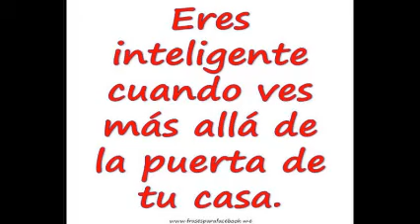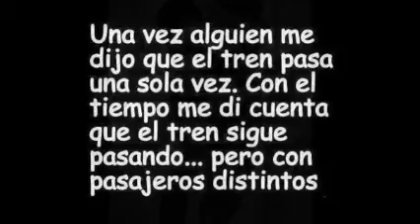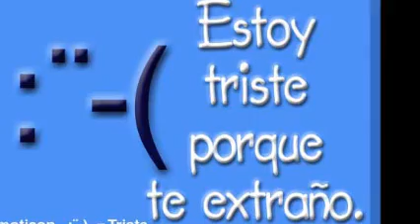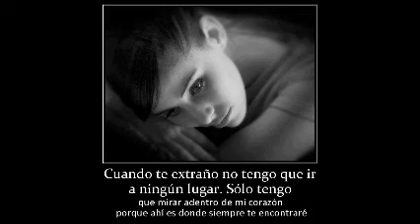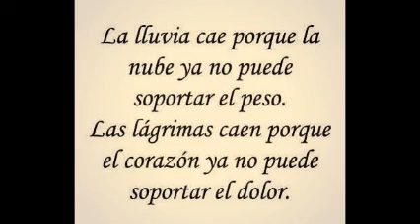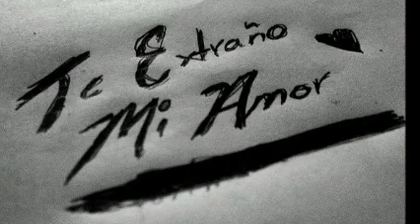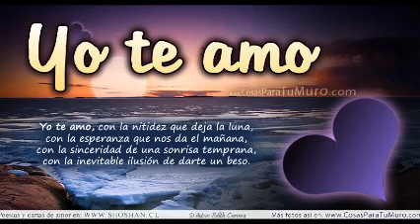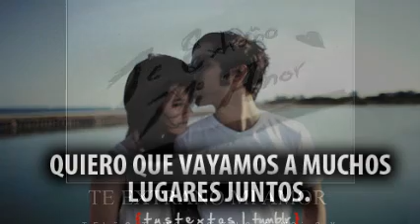Te NeCeSiTo & BaLLaDs PoP MiX & DiSk JoCkEy GeOrGeS FLaShBaCk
PARTE UNO . PENSANDO EN TI . ¡ OJALÁ TE SUCEDIESE LO MISMO ! . SI LO ESCUCHAS . ES PARA TI . TWITTER  @DjGeOrGeSFLbAcK ... SOLO MUSICA CONTINUA EN VERSIONES ORIGINALES EN ACETATOS EN VINYL ...PRODUCCIÓN , REALIZACIÓN Y MEZCLAS .. LIC.JORGE PÉREZ ORTÍZ . VISITA Y AGREGATE A NUESTROS ESPACIOS EN FACEBOOK . ES  DiSk JoCkEy GeOrGeS FLaShBaCk & MaRThA HiGaReDa MuSiC